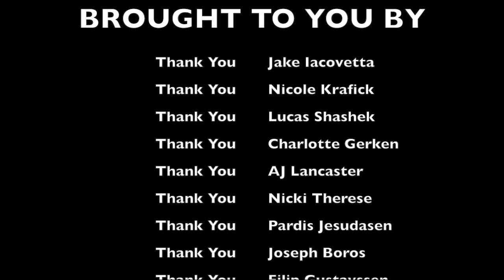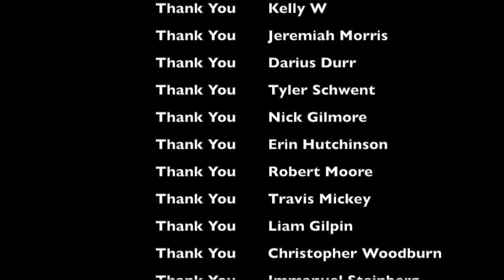Andrew Ghai Flips the Script! Ben Bateman talks high school and more - A Great Conversation #27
Find all Nerds in Suits content everywhere your podcasts are available!

Support

Streamlabs.com/nerdsinsuits